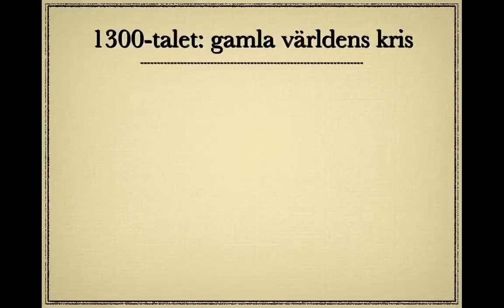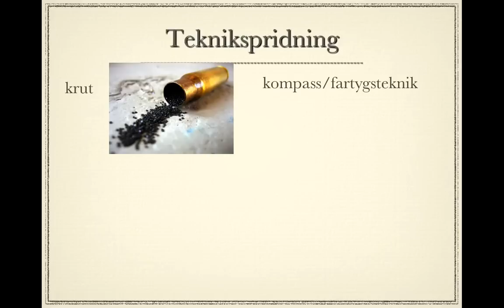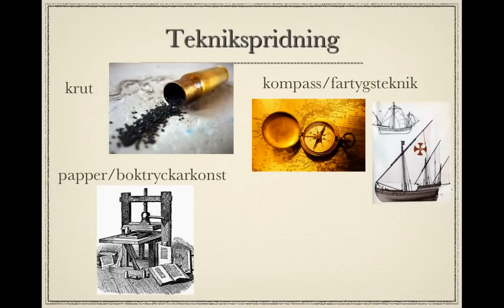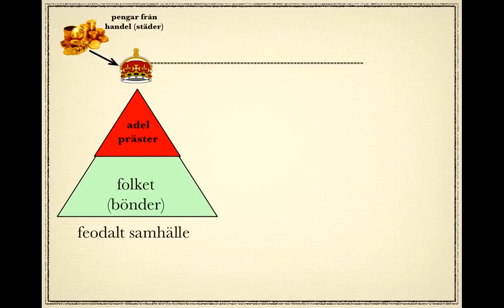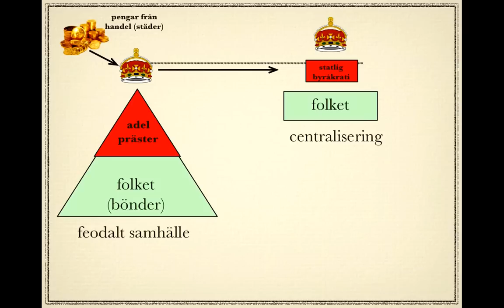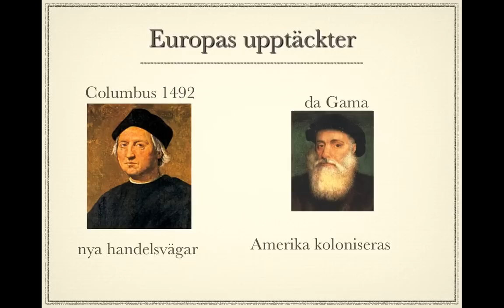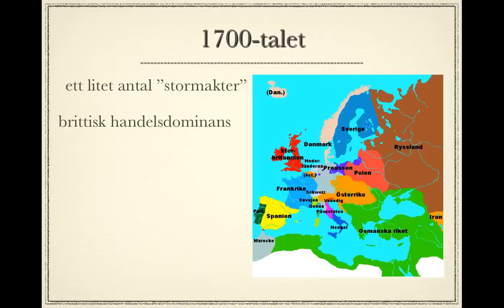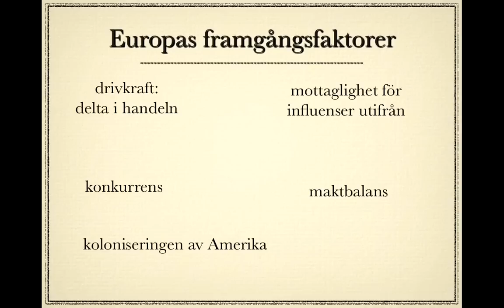Vägen till europeisk dominans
Översikt över Europas utveckling ca 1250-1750.